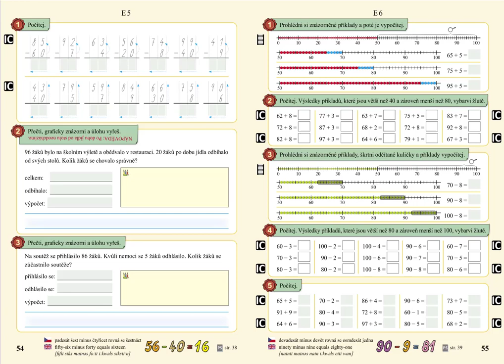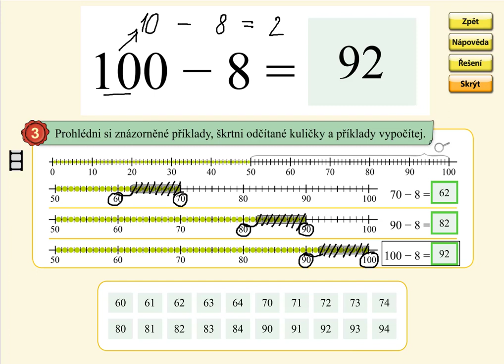Odčítání v oboru 0 až 100 (typ: 70-5), MATÝSKOVA MATEMATIKA 5. DÍL - POČÍTÁNÍ DO STA, str. 55, cv.3